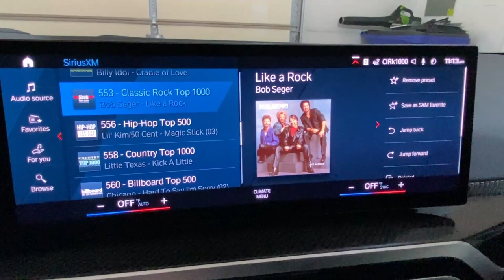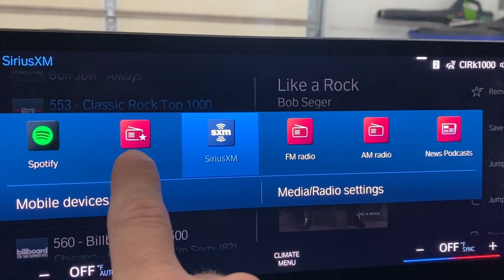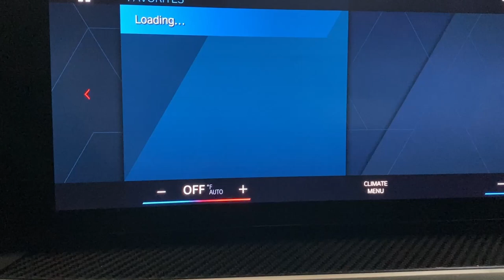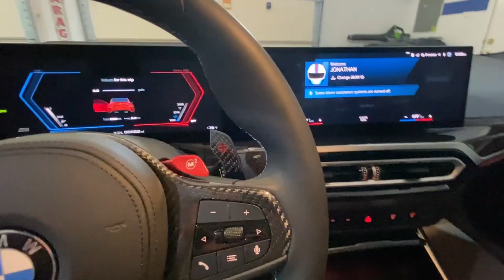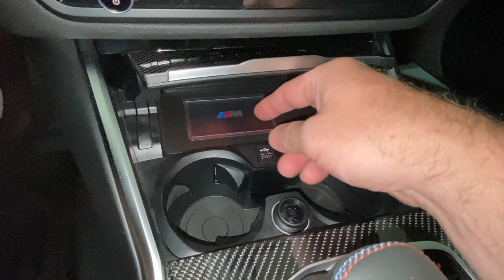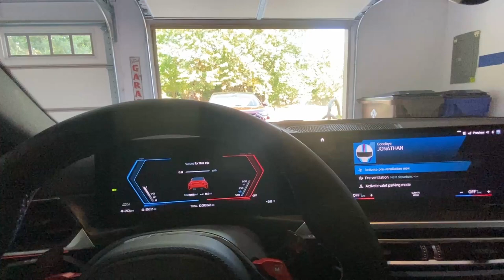5 Features of the new M2 (G87) that NOBODY is talking about!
See 5 features of the new M2 (G87) that I've not seen mentioned in other reviews.  In presenting an owner's perspective, I attempt to find things that aren't typically discussed by most reviewers.

I hope to make some driving videos soon from an ownership perspective.